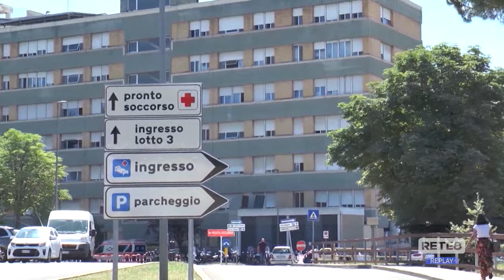Alba Adriatica - Indagini sulla morte di Pamela Di Lorenzo